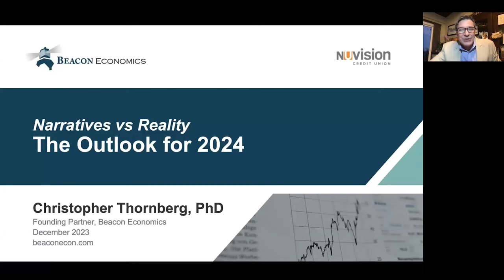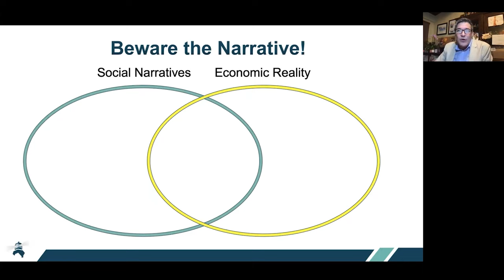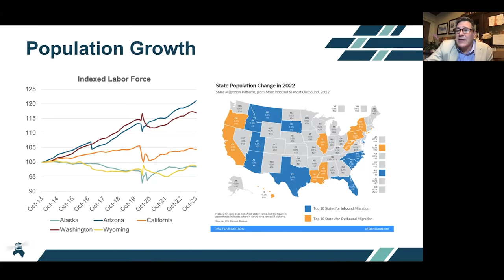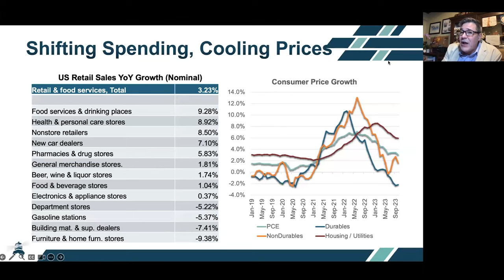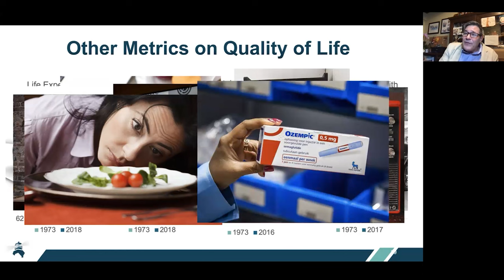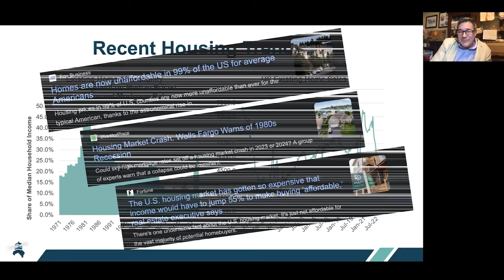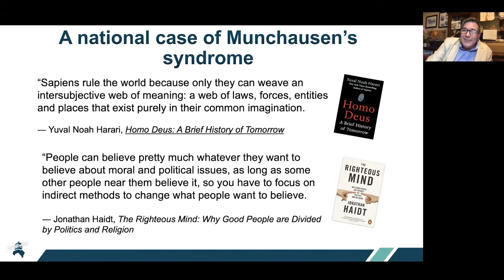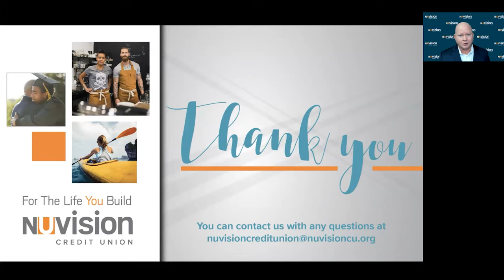DECEMBER 2023 ECONOMIC FORECAST: A LOOK AT 2024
Dr. Christopher Thornberg of Beacon Economics joined Nuvision Credit Union CEO Roger Ballard for an informative webinar to answer all of your questions and tell you where he sees the economy heading in 2024.